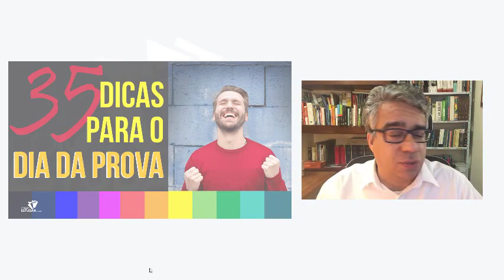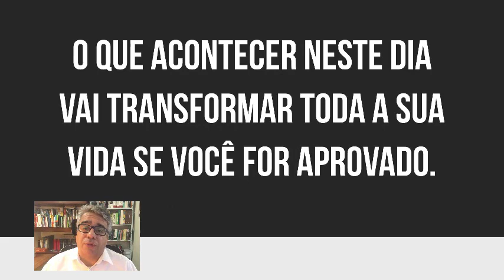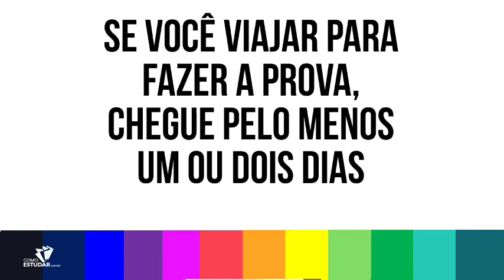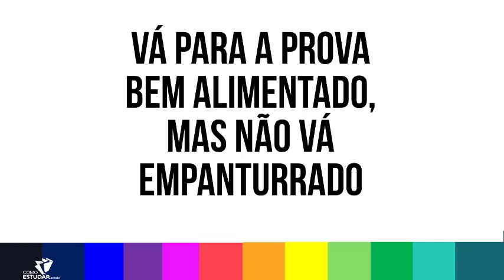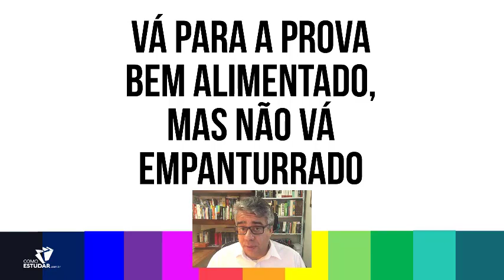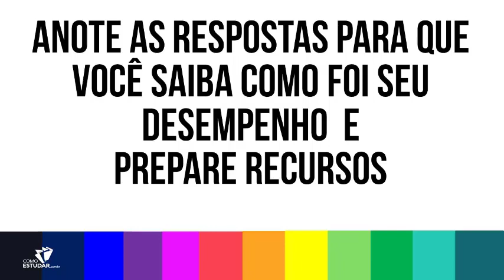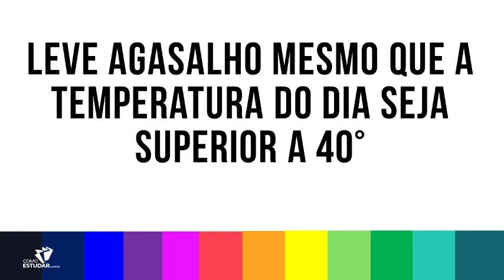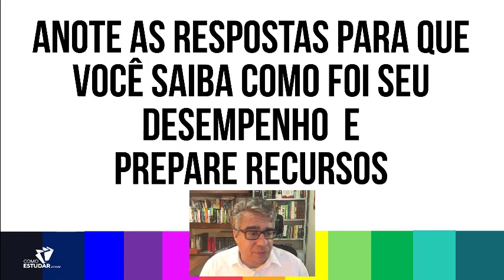DICAS PARA O DIA DA PROVA NO CONCURSO PÚBLICO - RUBENS SAMPAIO